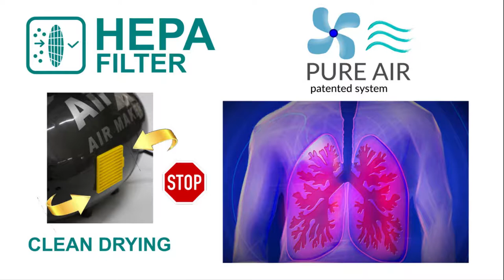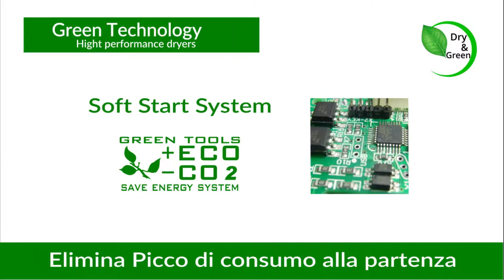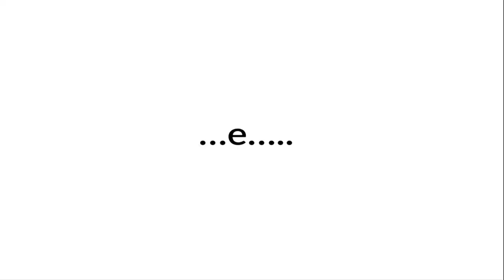Asciuga mani elettrico igienico veloce in 10-12 sec con filtro HEPA.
Come scegliere il miglior asciugamani elettrico e il più igienico no covid e virus batteri.
asciugamani elettrico  più rapido e igienico. Asciuga mani elettrico igienico veloce in 10-12 sec con filtro HEPA.
Asciugamani elettrico blocca batteri covid virus per ASCIUGAMANI  ELETTRICO, Asciugamani elettrici, Accessori bagni pubblici, Attrezzature ristorazione, attrezzature alberghi, asciuga capelli palestre, asciugacapelli piscine,